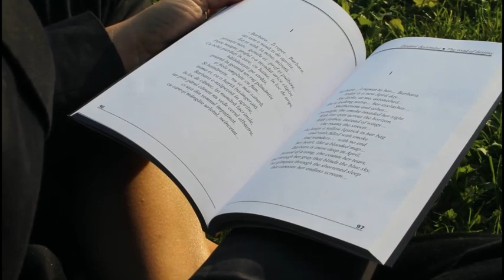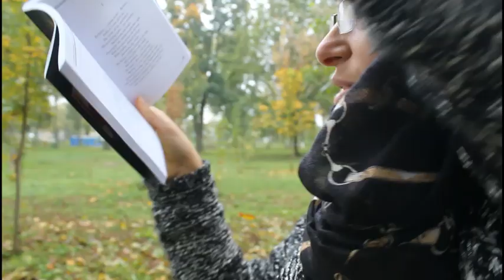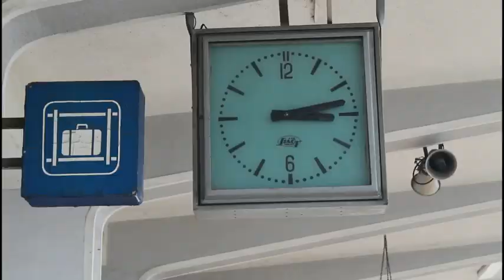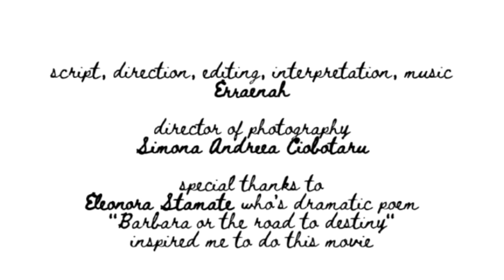Erraenah Movie: Life shift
This movie is about choosing to believe in yourself.
This movie is about how  I personally shifted my entire energy towards believing in myself.
script, direction, editing, costumes, make-up, interpretation, choreography, music  - Erraenah
camera - Simona Andreea Ciobotaru
special thanks to Eleonora Stamate who's dramatic poem "Barbara or the road to destiny" inspired me to actually do this movie.
This movie is dedicated to you! Believe in your special self You only have the power over you.